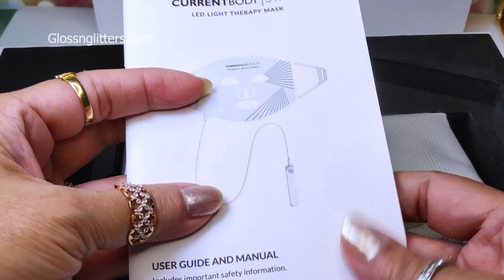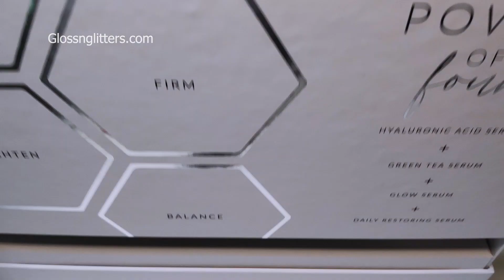CurrentBody Skin LED Red Light Therapy Mask Review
When it comes to LED red light therapy, not all LED devices and treatments are the same. If you are looking to add the red light therapy in your skincare routine (which you should if you want to have great skin without spending too much $$) there are some important things to consider before investing.

The CurrentBody Skin LED (Light Emitting Diode) Light Therapy Mask is an anti-aging device that utilizes a perfect balance of red light and infrared wavelengths to stimulate collagen production and cell renewal, resulting in visibly healthier and fresher-looking skin.
The LED lights on the mask emit a combination of red and near-infrared lights that has demonstrated promising results in treating redness, healing wounds and acne, reducing the appearance of scars, smoothing wrinkles, firming loose skin, and reducing other signs of aging.

I have more details about LED red light therapy, its benefits on skin and health. Details about the required wavelengths to see anti-aging results and more.

Join me